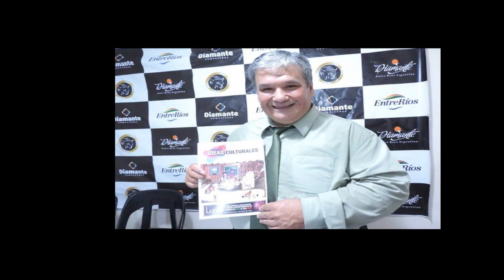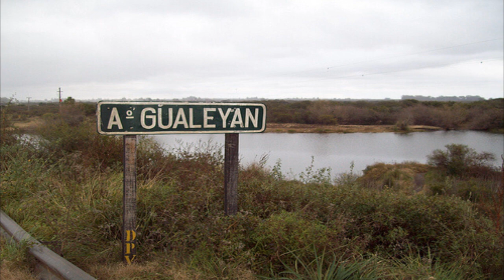RUFINO CONDE EL ISLERO - Pancita Pájaro Entrerriano - (Vídeo Edición)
PANCITA PÁJARO ENTRERRIANO

El corazón guitarrero se le ha vuelto chamarrita
y en el sol de los senderos canta mi cumpa pancita

La margarita Silvestre desangrándose marchitan
y allá en Montiel por la orilla del cielo tu estrella brilla

Tu pueblo no haya consuelo por tu ausencia lo lastima
siempre cantarás al rancho de la costa diamantina

Estribillo
Naciste para cantar como un pájaro entrerriano panza verde fiel hermano
cantor de la Libertad
Los ojos del horizonte tu sueño despertaran cuando sienta tu garganta el alma del gualeyán

Tu voz brillará en el alba despertando las bandadas
cantando con los zorzales entre las verde lomada

Cuando silbe algún nutriero un puestero un cazador
La chamarra de Montoya o lo que el río se llevó

Con acordeón le cantaba la chamarrita de Juan
 y hoy cantas como un cencerro orillando el gualeyán

Estribillo
Naciste para cantar como un pájaro entrerriano
panza verde fiel hermano cantor de la Libertad
los ojos del horizonte tu sueño despertaran
cuando sienta tu garganta el alma del gualeyán